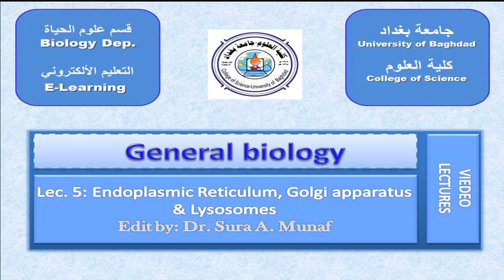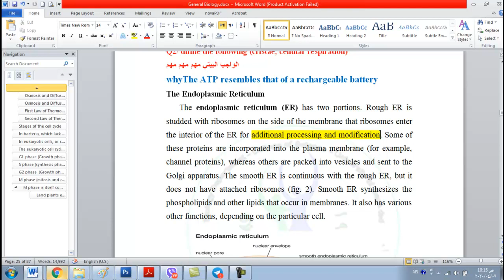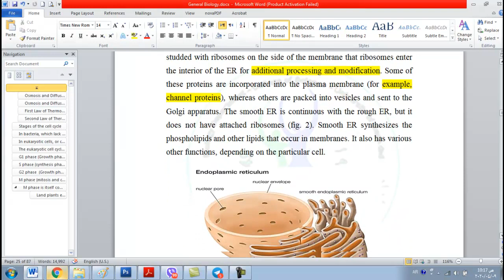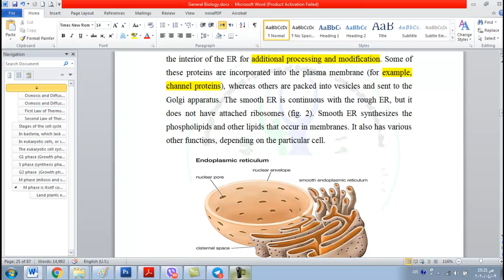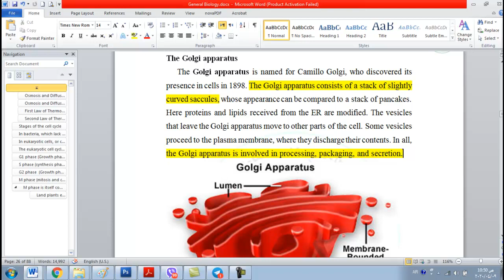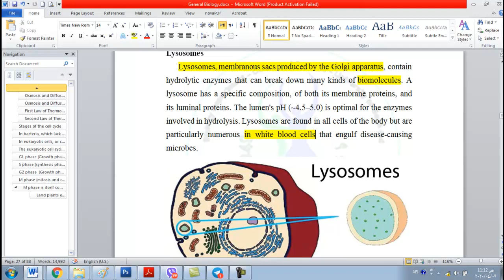المحاضرة الخامسةالشبكة الندوبلازمية والجهاز كولجي والجيسمات الحالة&Lac.5 Er& Golgi ap. lysosomes